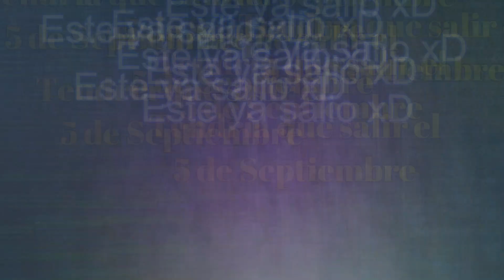Todas estas SKIN LLEGARAN A FORNTITE! Skins filtradas - APIS - Proximas Skins y MAS! Fortnite C4S4